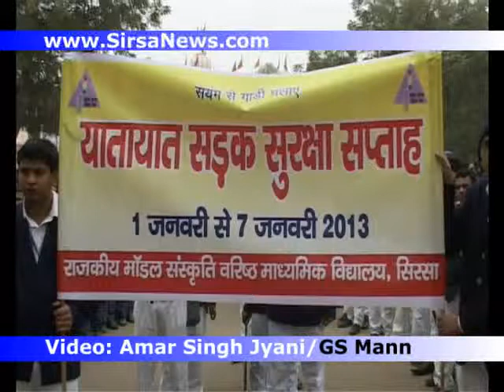Road Safety Week in Sirsa Students march flagged off by SP Dr RajShri Singh RTA Sant Lal Pachaar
Road Safety Week in Sirsa Students March flagged off by SP Sirsa Dr RajShri Singh and RTA Sant Lal Pachaar Day 3- 3rd January 2013